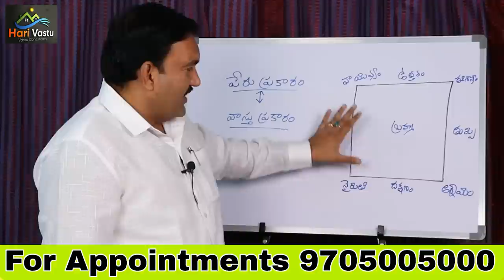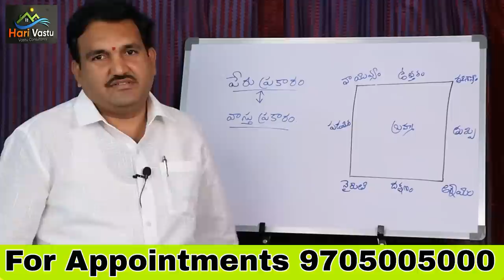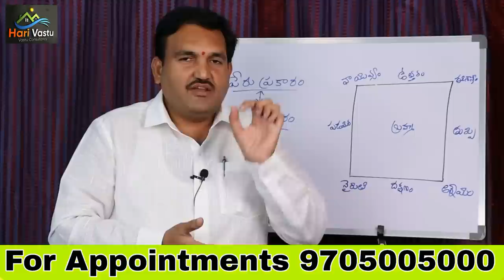🏠పేరు ప్రకారం సింహద్వారం చూడాలా? - వాస్తు ప్రకారం చూడాలా ?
493👉 Please Watch  ► 🏠పేరు ప్రకారం సింహద్వారం చూడాలా ?- వాస్తు ప్రకారం చూడాలా ?

Name prakaram house facing chudala
Name prakaram Simhadwaram undala
vastu prakaram Simhadwaram Chudala
VAstu prakaram illu undala
bharta peru meeda illu tesukovala
bharya peru meeda illu tesukovala
wife pooja cheyala
husband pooja cheyala
peru prakaram simhadwaram ela chudali